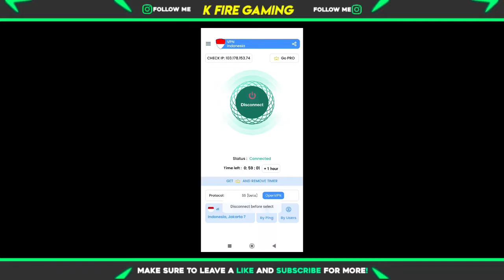Download Failed Retry Sigma। How To Solve Download Failed Retry In Sigma।Sigma Not Open Problem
Your Queries ✅
download failed retry sigma
how to fix download failed retry problem in digmax
sigmax download failed retry problem
sigmax not opening problem
sigmax game not opening sigma game not opening problem
how to solve network connection error in sigma sigmax game not opening
sigmax game not open
sigma network connection error
sigmax game nahi chal raha hai
sigmax network connection error problem solve sigmax network connection error problem
sigma network connection error sigma game nahi chal raha hai
sigma game not opening problem tamil
sigma game not working

1. sigma network connection error
2. sigmax network connection error problem solve 3. sigma network connection error tamil
4. sigmax network connection error problem 5. sigma network connection error problem solve tamil
7. sigma free fire lite network connection error
8. sigma game network connection error problem in tamil

♦in This Video I teach in how to fix sigmax network connection error